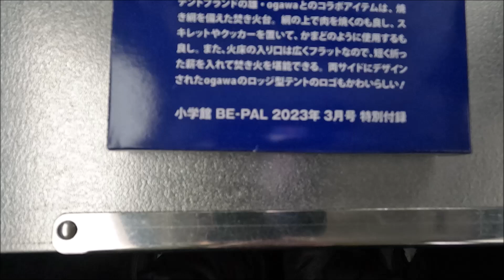ビーパル付録 焚き火台 比べてみた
2023年3月号付録の焚き火台と以前の付録の焚き火台を比べてみました。どちらもコンパクトサイズで収納しやすく、ソロキャンプにはとてもいいと思います。また、燃料も安いアルコールストーブを使う場合の比較もしました。何かの参考になればうれしいです。ビーパル付録